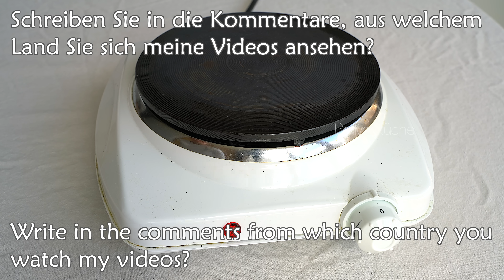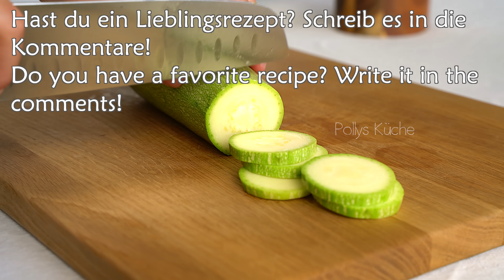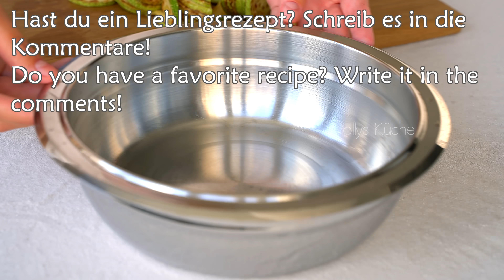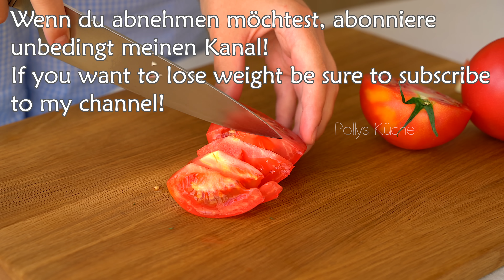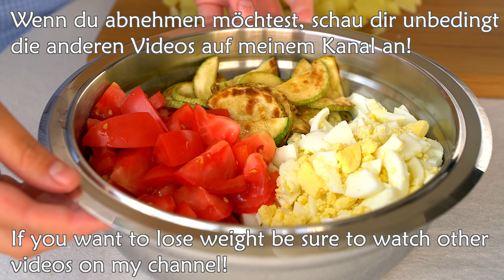Essen Sie diesen Salat jeden Tag zum Abendessen und in einem Monat werden Sie 30 kg Bauchfett los!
Hallo! Möchten Sie abnehmen? Probieren Sie dieses Rezept aus! Lecker und sehr gesund! Salat zum Abnehmen! Diätsalat! Gesundes Abendessen zum Abnehmen! Essen Sie jeden Tag und Sie werden in einem Monat abnehmen! Sie können Bauchfett loswerden! Leckerer Salat, der einfach zuzubereiten ist! Einfache Zutaten! Gesunde Ernährung! Vergessen Sie nicht, dass es zum Abnehmen wichtig ist, ein normales tägliches Aktivitätsniveau aufrechtzuerhalten! Gehen Sie mehr an der frischen Luft und machen Sie leichte körperliche Aktivität! All dies hilft Ihnen beim Abnehmen ohne Diät! Es ist wichtig, Gewicht zu verlieren, indem Sie mehr Kalorien verbrauchen, als Sie verbrauchen! 😘📌🙌

Rezept!
3-4 Hühnereier.
Schalten Sie Untertitel ein, um mehr zu erfahren!
Wasser.
10 Minuten kochen lassen.
1-2 Zucchini.
Olivenöl.
3-5 Minuten braten.
Schalen von Eiern entfernen.
In kleine Würfel schneiden.
Tomate 200 Gramm.
3-4 Stück Kartoffeln.
Wasser.
Kochen, bis es weich ist.
Von den Kartoffeln die Schale schälen.
Grüne Zwiebel.
2 Löffel dicker Joghurt.
Mayonnaise 20 Gramm.
Senf.
Petersilie.
Mischen.
Leckerer und gesunder Salat!
Essen Sie jeden Tag und Sie werden abnehmen!